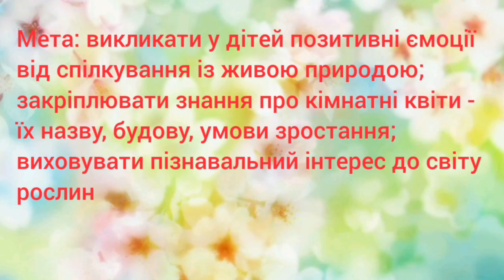Дидактична гра "Протилежності"